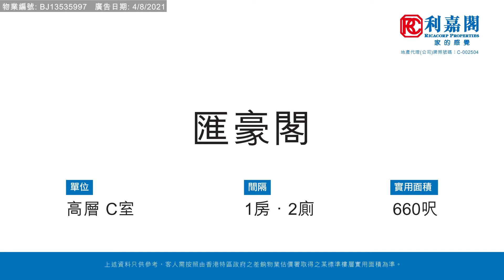【KOL睇真盤】 Kaman Ho 筍盤推介：匯豪閣 高層 C室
KOL睇真盤 – Kaman Ho 筍盤推介：
西半山
物業地址：匯豪閣 高層 C室（物業編號: BJ13535997）

間隔 ：1 房
賣點 ：罕有特色天台, 環迴270度山海雙景, 私隱度極高